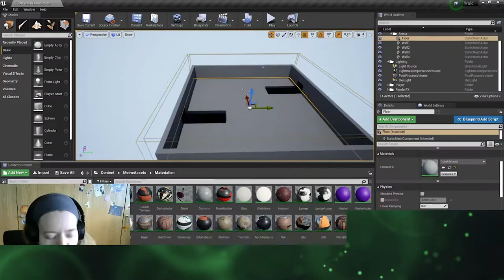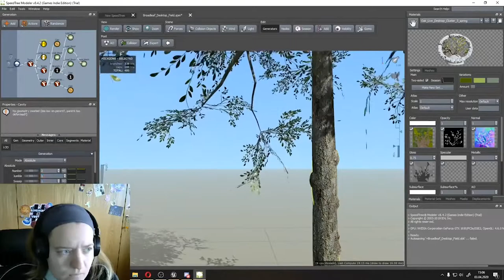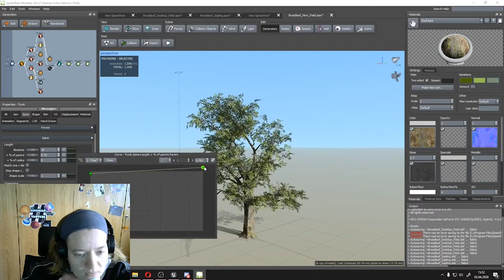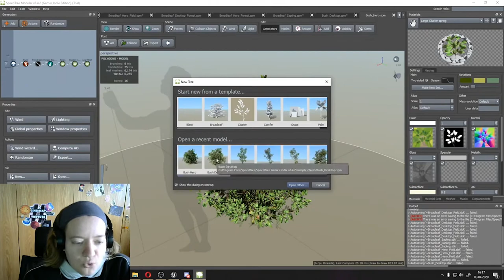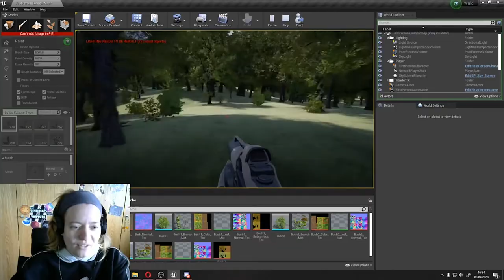Und es werde ein Wald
Zusammenschnitt aus meinem letztem Stream.
Wir haben einen Wald erstellt.
Ich habe eine Schnelle Version aus dem Stream geschnitten, wie ich die Bäume in SpeedTree erstelle und in der Unreal Engine den Wald einfüge.